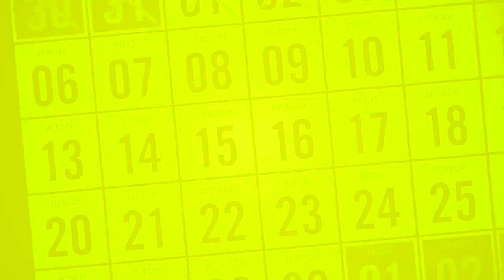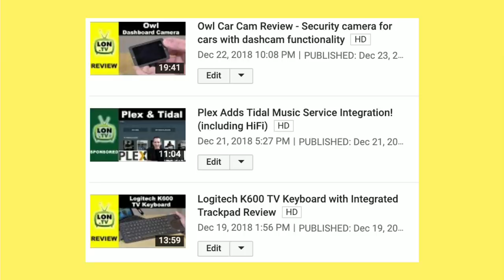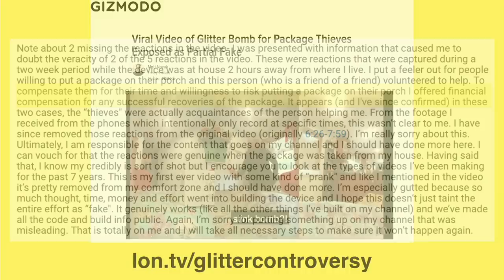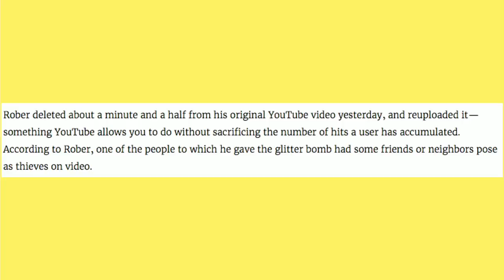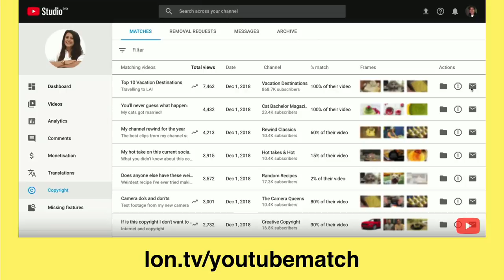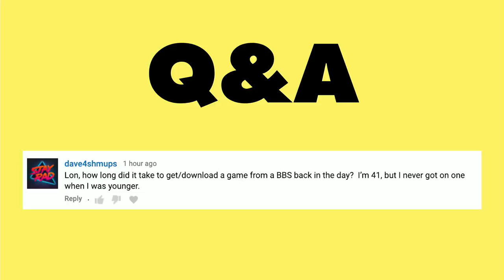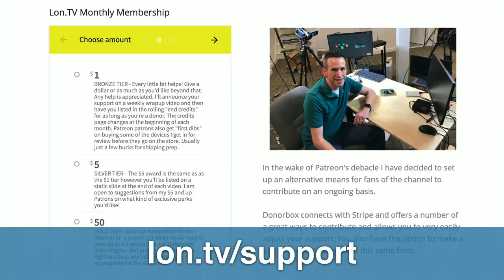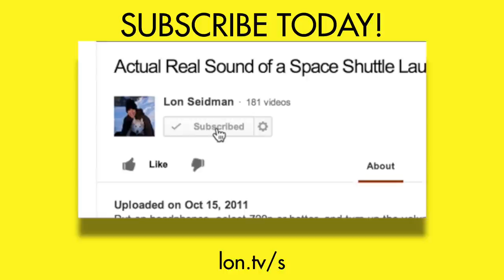Weekly Wrapup 232 - YouTubers Need Higher Ethical Standards, BBS Modem Download Speeds and More!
See this week's mentioned videos - Sponsored by Wondershare's PDFElement 50% sale - This week I talk about unethical conduct in the Glitter Bomb package video and why YouTubers need to hold themselves to higher standards. Also modem download speeds and why you're missing out with lossy MP3 compression.

VIDEO INDEX:
0:00 - Intro
00:14 - This week's topics
01:26 - Supporter Thank Yous
01:53 - Ad: PDFElement Sale
04:22 - Week in Review: Extra's Channel
04:40 - Week in Review: Main Channel
05:12 - Additional thoughts on the Owl Camera
06:28 - Additional thoughts on K600 keyboard
07:29 - On My Mind: Taking week off
09:19 - News: Glitter Package Bomb Controversy
16:15 - Instagram Users Faking Sponsorships
17:37 - Q&A: Why YouTube can't pre-filter videos for copyright
22:27 - Q&A: Missing out with lossy music compression
25:53 - Q&A: Download speeds in the BBS dialup era
28:13 - My old modem
31:11 - Pick of the week
32:09 - Coming up this week
32:59 - Supporting the channel
33:32 - My other channels